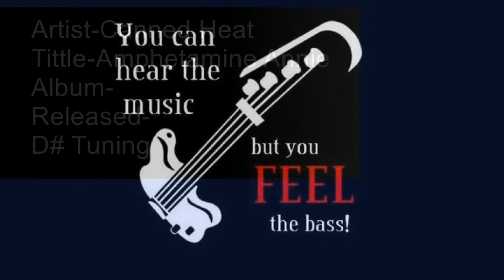Canned Heat-Amphetamie Annie-(c0ver)